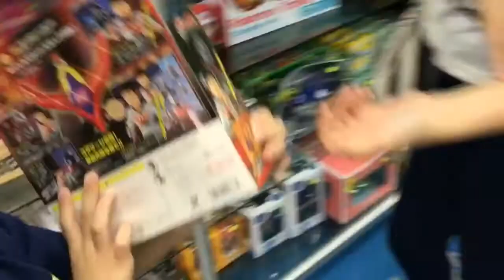Kenson x 深水埗shopping一天遊（上集）(17-4-2017)